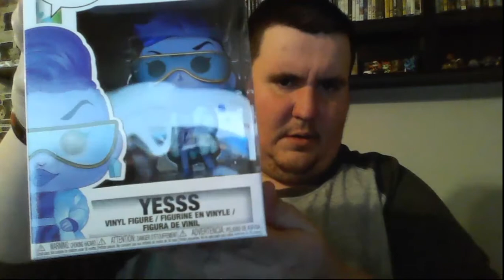Chase Roulette Ep2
Round 2 of chase roulette brings us Rick "Wild Thing" Vaughn and Yesss from Wreck it Ralph